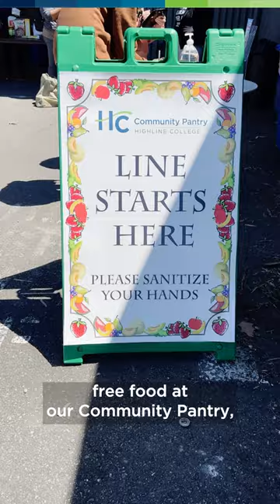Advice For New Highline College Students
Are you a new Highline College student? Watch these five tips for making your time at Highline a success.